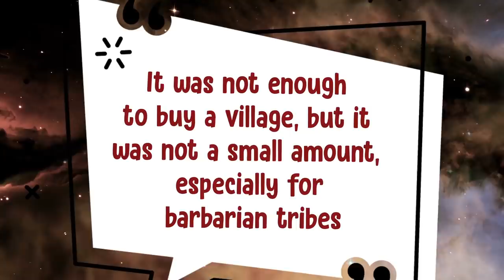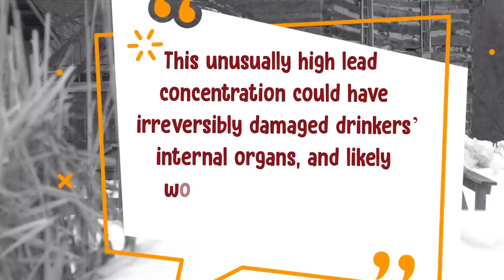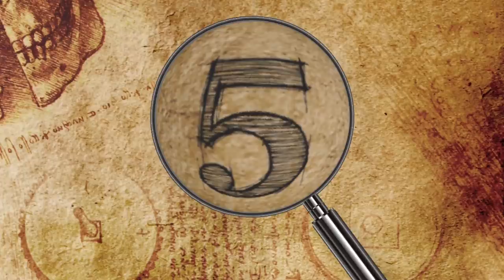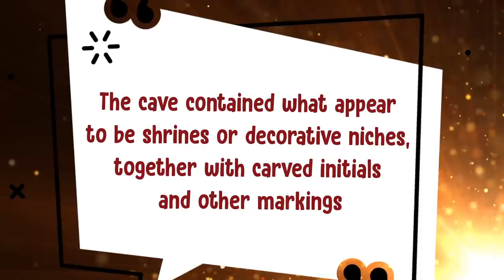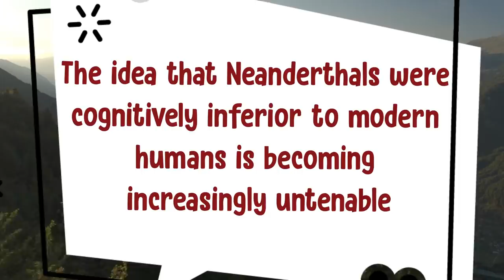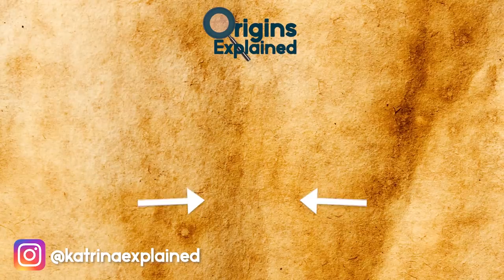10 Most MYSTERIOUS Recent Archaeological Discoveries!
Hi, it’s Katrina! From ancient roman coins found by accident, to an entire lost city, here are 10 exciting recent archaeological discoveries.

10. Roman Coin Hoard
Last year, a Polish man named Mariusz Dyl discovered some scattered coins while looking for antlers in a 328-foot (100 meters) section of an abandoned field in Cichobórz, a village in the Lublin region of southeastern Poland. That's a fun find!

9. Paintings On Mummy’s Coffin
Conservators at the Perth Museum and Art Gallery in Scotland recently made an unexpected discovery while examining the mummified remains of an ancient Egyptian woman named Ta-Kr-Hb. (Probably not how she would have pronounced it, but I’m sure she would forgive me!)

8. Oldest Human DNA
The fossilized tooth of a mysterious human ancestor has finally been identified over 25 years after its discovery. Back in 1994, archaeologists unearthed the fossilized remains of members of this archaic group while digging in northern Spain’s Atapuerca Mountains. The largest bone fragments, which appeared to have been cannibalized, belong to six individuals and date back some 800,000 years.

7. 5,000-Year-Old Sword
Archaeologist Vittoria Dall’Armellina was still a PhD student when she discovered a 5,000-year-old misidentified sword during a 2017 leisure trip to the Saint Lazarus monastery in the Venetian lagoon. The monastery has been home to the Mekhitarist congregation of Armenian Catholic monks since 1717.

6. Lead-Spiked Beer
While excavating a series of Georgian and Victorian era cellars in Leeds, England, archaeologists unearthed a stash of 600 bottles of beer! Located under the building’s stairs at the former Scarborough Castle Inn, it looked like ginger beer! Most of the bottles bore labels saying “J.E. Richardson of Leeds,” while the others came from a variety of 1880s breweries.

5. Medieval Shrine
While making repairs on a railway embankment following a landslide near the town of Guildford in southern England, a team of workers discovered a cave containing a medieval shrine or hermitage of some sort.

4. Lost Maya Capital
An odd encounter in 2014 has led to the recent discovery of a long-lost Maya capital in Chiapas in southeastern Mexico. That year, a roadside food vendor flagged down archaeology student Whittaker Schroder and explained that his friend, a cattle rancher, had found an ancient tablet on his property. They knew that the archaeologists had been doing research in the town.

3. Neanderthal String
Us humans have long thought of our Neanderthal cousins as not-very-bright, more primitive versions of ourselves. One of the many characteristics we’ve cited as a distinction between us and them is early humans’ ability to make and use tools -- something we didn’t think, until recently, that Neanderthals were capable of.

2. Early Domesticated Crops
Until recently, experts knew of four places in the world where the world’s first domesticated crops emerged: China, the Middle East, Mesoamerica, and the Andes. Now, an international team of researchers has added a fifth domestication area in southwestern Amazonia to that list.

1. London’s True Age
Archaeologists recently announced a discovery that may put the age of London at 3,000 years -- or three times -- older than previously thought. Just 50 feet (15 meters) outside the historic city’s northern border, they unearthed evidence of a prehistoric ceremonial site. There were 436 fragments of Neolithic pottery.